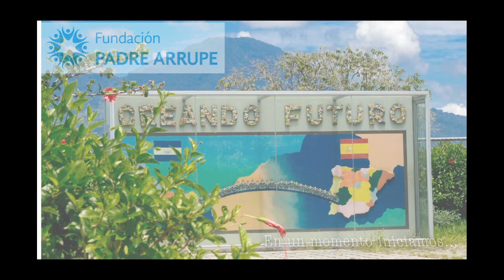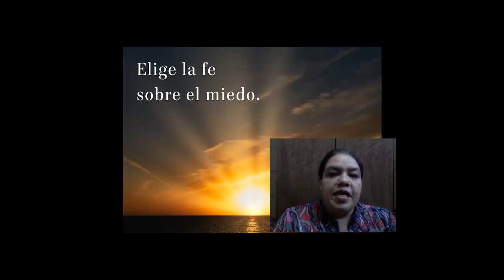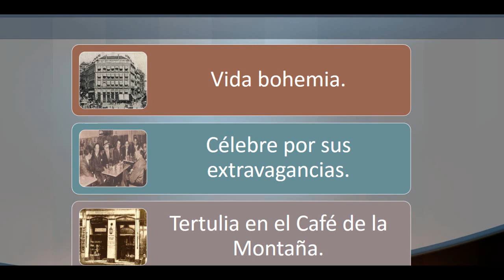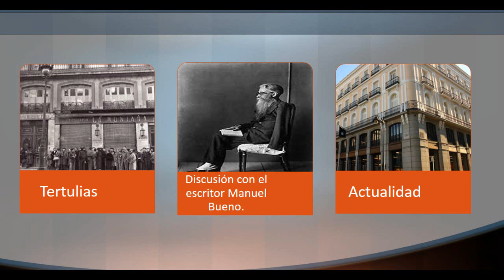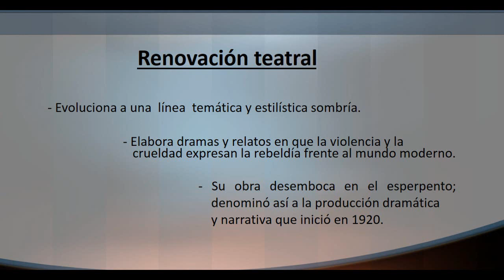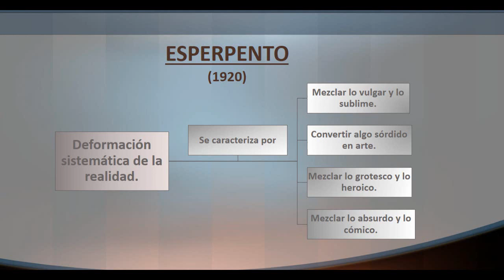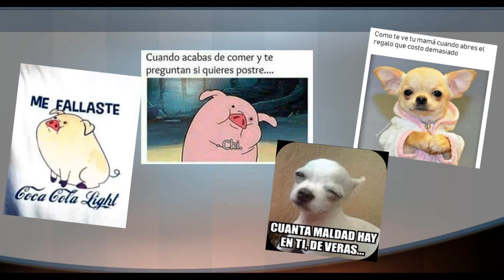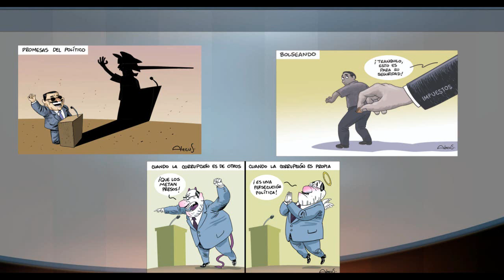LITE 2°año FaseIII Semana2Valle-Inclán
Renovación teatral de Ramón María del Valle-Inclán.